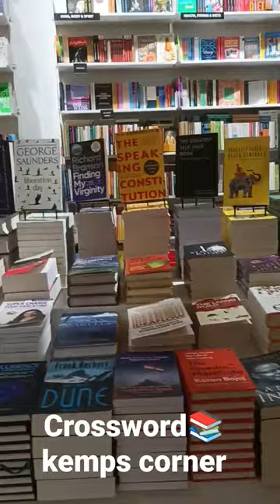crossword📚 kemps corner#bookstore